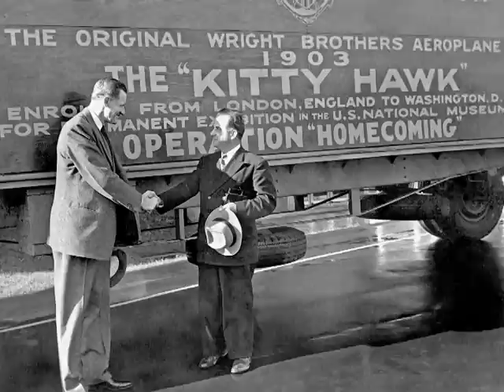Samuel P. Langley and the Aerodrome A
Dr. Peter Jakab, early flight curator and Associate Director for Collections and Curatorial Affairs at the Smithsonian National Air and Space Museum, discusses Samuel P. Langley and his development of the ill-fated Aerodrome A. During his tenure as Secretary of the Smithsonian Institution, Langley conducted aeronautical experiments, building a series of gasoline- and steam-powered large model Aerodromes in the 1890s and early twentieth century, the most successful in 1896. This led him to create and test a full-sized, human-carrying airplane, the Aerodrome A, in 1903. Unfortunately, the aircraft design was flawed and test flights met with disastrous results. The Wright brothers became the first to develop and fly a successful powered airplane.